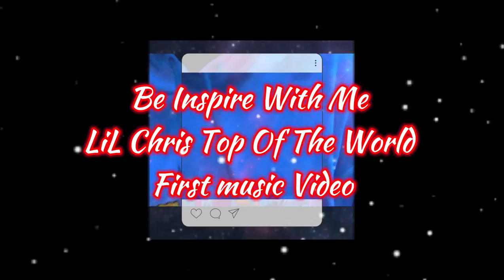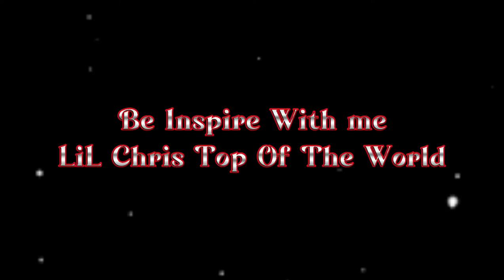LiL Chris Top of the World - Be Inspire with me First Music Video Official Audio